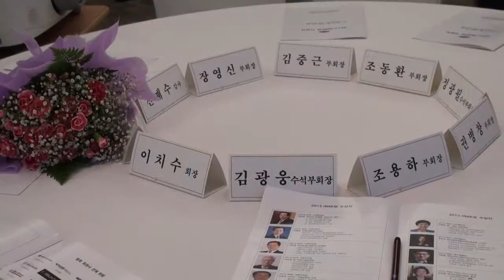[jmb방송] 2015 INAK상 시상식 성황리 개최